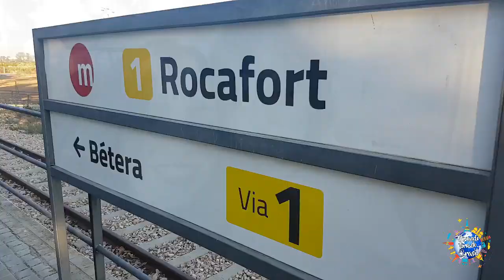ROCAFORT / PUEBLOS PRÓXIMOS DE VALENCIA Ep.2/ ESPANHA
Produção:
Gostart Digital